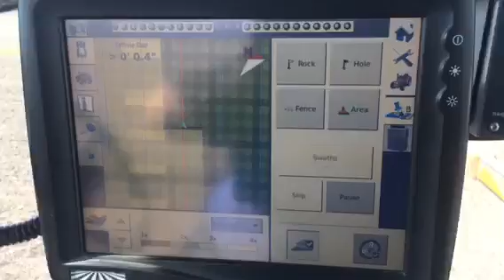Broster Farms Planting 2018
Planting corn with a Kinze 3800 ASD 24 row
Using an AG Leader Interga monitor with on the go population control & row shut off.
Being pulled by a CaseiH Magnum 275